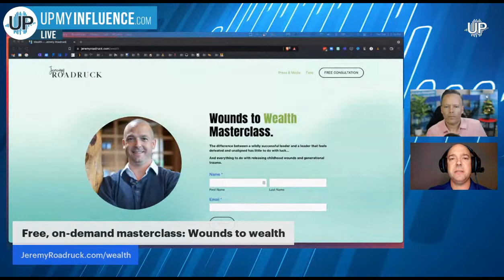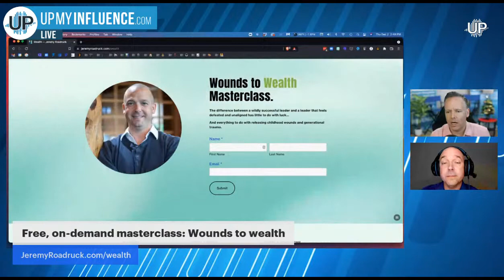Turning Your Wounds Into Wealth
The difference between a wildly successful leader and a leader that feels defeated and unaligned has little to do with luck…
And everything to do with releasing childhood wounds and generational trauma.

👩‍🎓 Free scholarship for our intro to high-ticket sales course + pro-bono coaching call IF...
❤️ Your business earned less than $250K in the last 12 months OR -
❤️ Your business is majority-owned by military veteran/active-duty, woman-owned, LGBTQ+-owned, minority-owned

✅ If you sell high-ticket, we may be able to joint-venture and I can get you 3-5 high-ticket sales appointments a week: